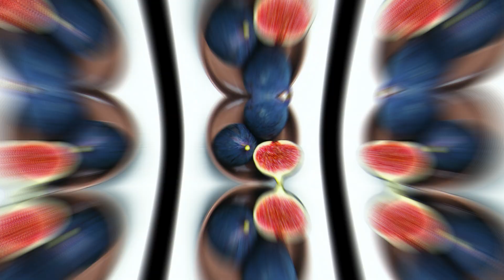Anjeer khane ke sehatmand fayde & nuksan | Fig nutrients benefits, side effects, how to eat in hindi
In India fig is also known as Anjeer. Anjir is full of nutrients and can treat several diseases such as cardiovascular diseases, cancer, skin problems, etc. It contains fiber which helps in weight loss and aid in digestion and bowel movement. The cupper and vitamin b6 found in high quantity in figs.

Dry figs
Optimum Nutrition Whey Protein Gold Standard
Protein Powder (Nutrabay)

Aswagandha powder
Shatavari Churna
Gokhsura Tablets
Safed Musli